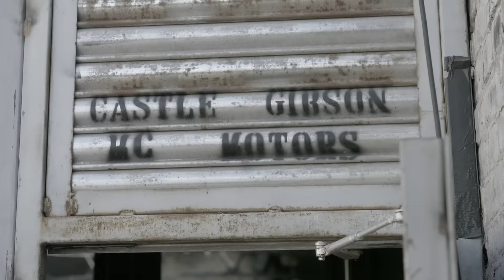Nella Rose and Harry Pinero Take on Acting with The Cast of TOPBOY! | We Do That S2 Ep1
EPISODE 1 – ‘THE ACTING EPISODE’

Harry Pinero and Nella Rose are pushed way out of their comfort zones as they are tasked with performing Shakespeare by Top Boy’s Jasmine Jobson and Kadeem Ramsay.

UNITED-KINGDOM 🇬🇧